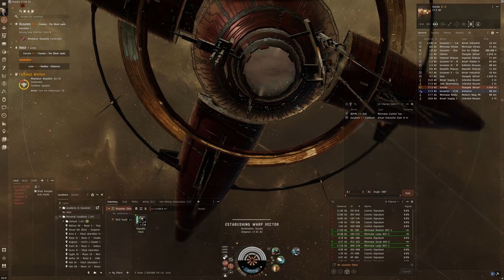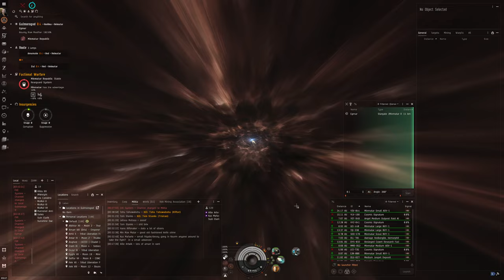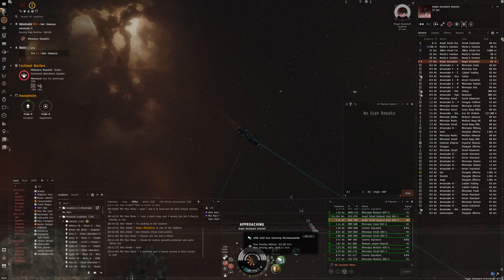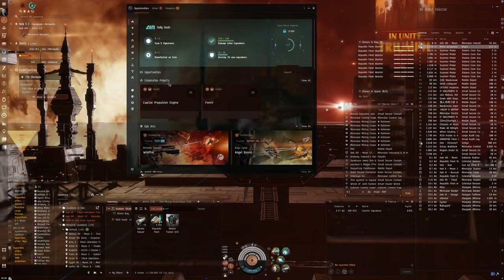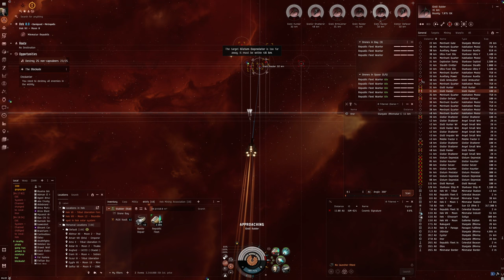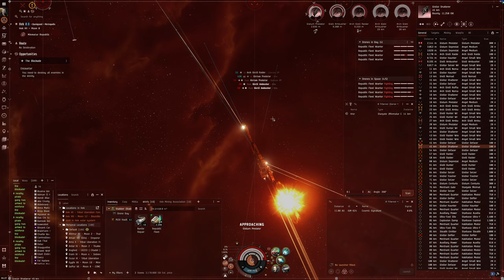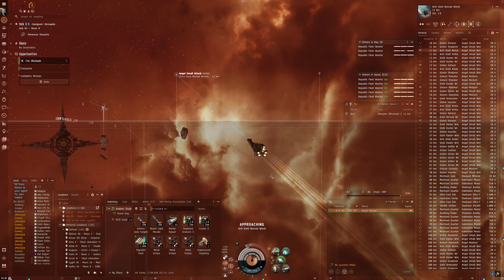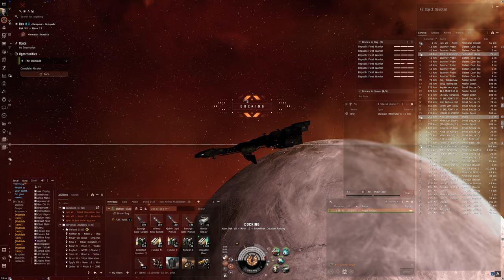Hello World: EVE Online Alpha Experience, Day 555